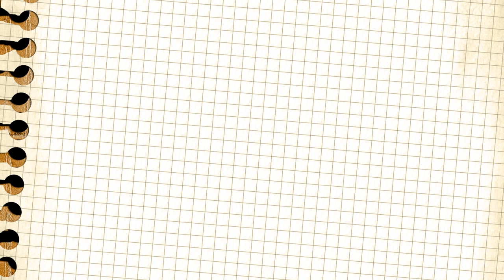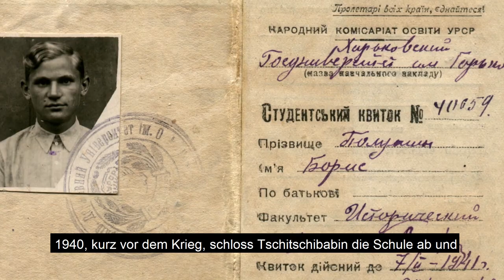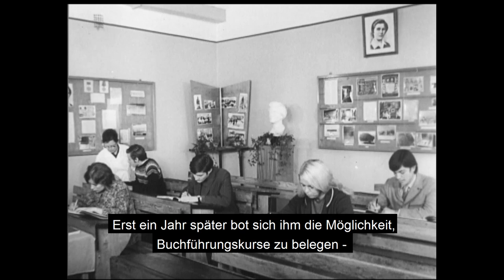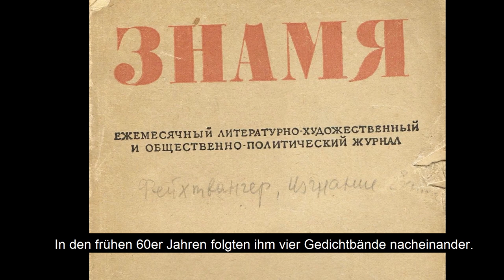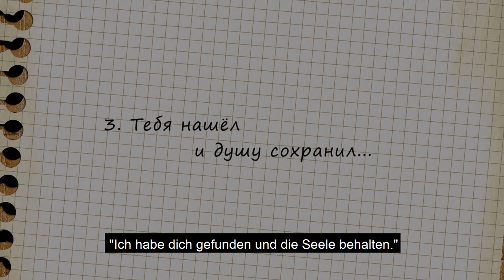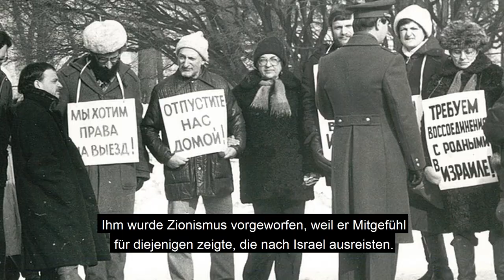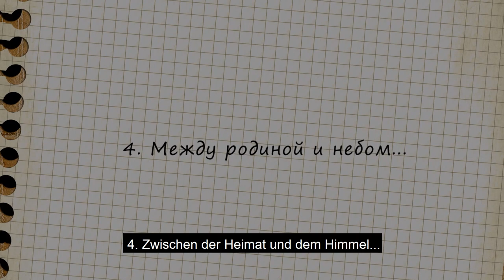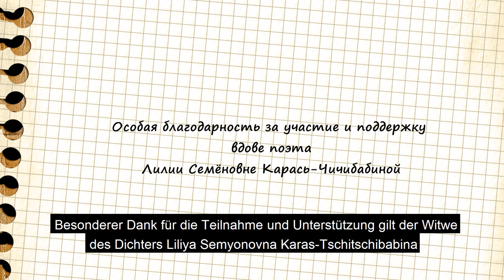Zwischen Heimat und Himmel (mit deutschen Untertiteln). Film über den Dichter Boris Tschitschibabin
Denis Galuschka, Regisseur, Drehbuchautor, Mitglied des Verbandes der Filmemacher der Ukraine, Kiew.

Von dem Regisseur und Drehbuchautor stammen zahlreiche Dokumentarfilme über bekannte Kulturschaffende der Ukraine. Seine Filme über die berühmten Kiewer Bildhauer und Monumentalisten Ada Rybachuk und Volodymyr Melnychenko, den Künstler Yevgeny Roytman, den weltbekannten ukrainischen Sänger Ivan Kozlovsky und den Dichter Boris Tschitschibabin wurden mit zahlreichen Preisen bei ukrainischen und internationalen Filmfestivals ausgezeichnet. Gleichzeitig stammen von Denis Galuschka Drehbücher für fünf Liebesfilme und ein ausgedehnter Zeichentrickfilm.

Sergei Galuschka, Kameramann, Fotograf, Journalist, Drehbuchautor, Mitglied des Verbandes der Filmemacher der Ukraine, Kiew.

Galuschka gehört zu den Gründern der ersten ukrainischen Zeitschrift für digitale Fotografie "DFOTO". Der Dozent an der Kiewer Fotoschule hält Vorlesungen, organisiert Workshops über Fotokunst bei Unternehmen wie Canon, Olympus, Samsung, Pentax, Digital Photographer und anderen. Seine Aufnahmen erscheinen regelmäßig in beliebten ukrainischen Katalogen, Zeitschriften und Zeitungen.

Der Film "Zwischen Heimat und Himmel"

Der Film versucht, die Zeit so zu zeigen, wie der Dichter Boris Alexejewitsch Tschitschibabin sie sah und empfand. Wir sind überzeugt, dass eine Persönlichkeit wie Boris Tschitschibabin nur an der Kreuzung der Kulturen, auf dem Boden von Charkiw, entstehen konnte. Sein Werk speist sich aus der russischen und ukrainischen Kultur. Er wurde so zum Symbol für Redlichkeit, Menschlichkeit und geistige Standhaftigkeit in allen Wirren vergangener Epochen. Er hatte sich nie vereinnehmen lassen, weder von Offiziellen noch von Dissidenten. Er lebte "in rebellischer Einsamkeit". Mit seinen Gedichten schwamm er, wie er selbst sagte, immer "gegen den Strom". Erst spät hat er die verdiente Anerkennung als Dichter erhalten. Gleichwohl denken wir, dass das schöpferische Erbe von Boris Tschitschibabin auch heute noch nicht angemessen gewürdigt wird.

Deutschen Untertiteln:
Bernhard Clasen